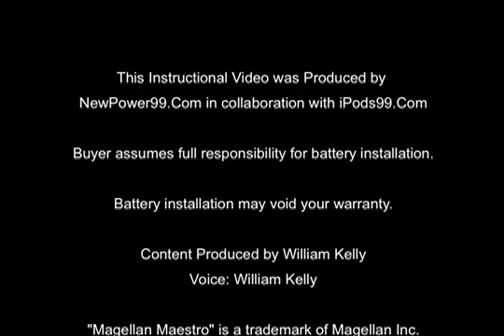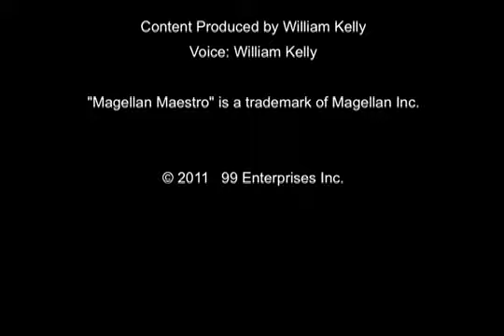How to Replace Your Magellan Maestro 5300 Battery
Part of the Complete Installation Kit from NewPower99.com, available , this video provides a step by step demonstration of the procedure for replacing the battery in your Magellan Maestro 5300 GPS. The Installation kit contains a new high capacity battery, battery installation video, and necessary tools for battery replacement. Includes one year money back guarantee!